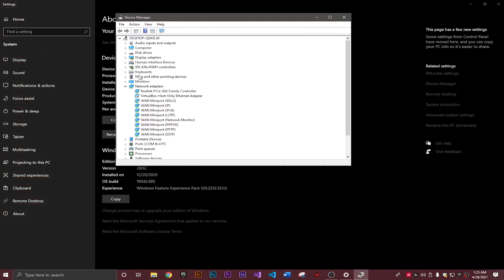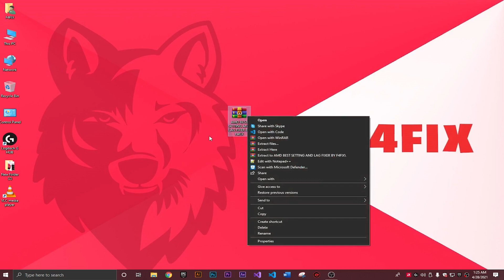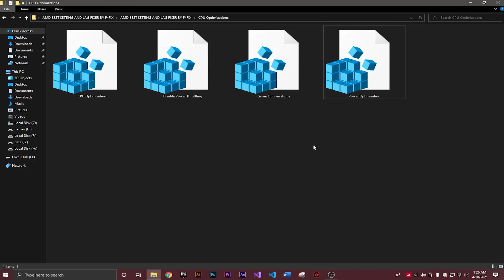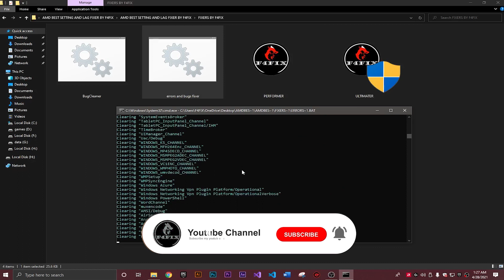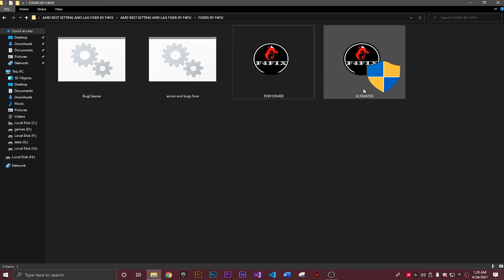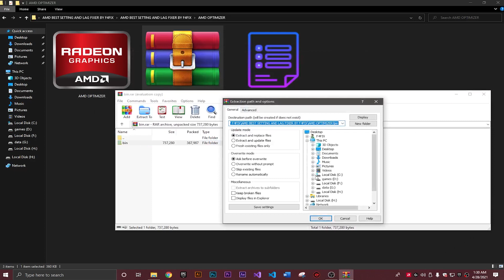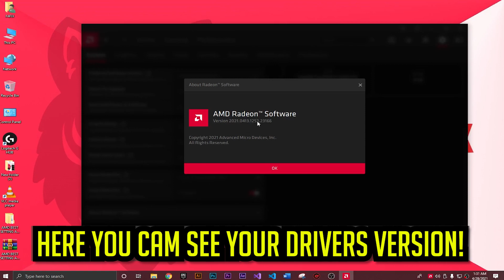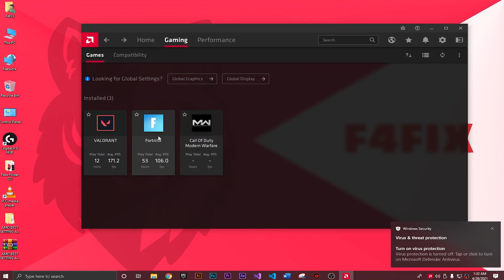AMD Radeon Settings For Gaming ✅ Boost FPS & Increase Performance-updated(2021)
In this video, i am gonna show you how to optimize amd radeon settings for gaming and boost your fps and performance. These amd radeon settings working for all game low end and high end machines.

/ NOTE \
My Computer (PC) Specs:
CPU: Intel Core i3-6500
GPU: GeForce GTX 950
RAM: 8 GB
Motherboard: MSI-7817
Power Supply: EVGA 80 Plus Bronze 500W
1 x Western Digital 500GB Hard Drive